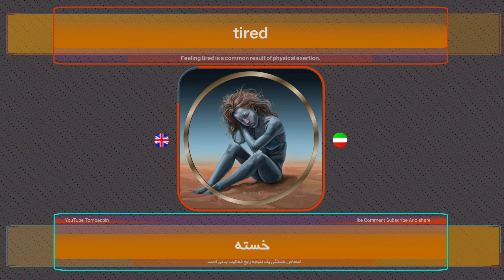🌟 LanguageLearning زبان آموزی انگلیسی به فارسی 🌟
🌟زبان گیتی را با چشمان خود بیاموزید.🌟

🌟Learn the language of the cosmos with your own eyes.🌟

🌳   آموزش واژگان انگلیسی به پرشین سطح A2    🌍🌠

🌅Learning English vocabulary to Persian - L A2 🌅